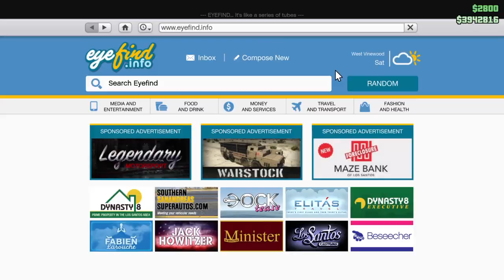GTA 5 New OPPRESSOR MK II TERRORBYTE !!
Hello
in this video we are customizing the new OPPRESSOR MK II And TERRORBYTE
I know this in not a car .